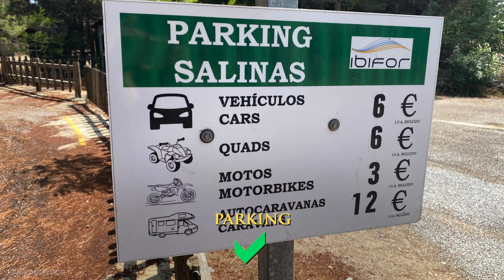Beaches of Ibiza: Amazing 3 Beaches at Ses Salines (4k)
Did you enjoy the video? Please share this film. Always interested in any kind of feedback also via direct contact.

▬ ABOUT AXPERIENCE ▬▬▬▬▬▬▬▬▬▬▬▬▬▬▬
I am Axel, a solo traveler. I love to share my experiences and stories from around this beautiful world. I hope to give you valuable information and you have fun when watching my little clips. Making you smile, is my challenge for every video.
▬ FOLLOW ME ▬▬▬▬▬▬▬▬▬▬▬▬▬▬▬
▬ COPYRIGHT CREDITS ▬▬▬▬▬▬▬▬▬▬▬▬▬▬▬
All video clips are filmed by myself on location.
Directing and editing has been done by myself.
Photos and graphics have been created and produced by myself.
All songs have been licensed (No Attribution required).
Few audio tracks are composed and arranged by myself.
Please respect my work I put into it. Unauthorized usage or distribution even in an edited form is not permitted, which includes - of course - especially any kind of commercial use in any form.

*Myself = owner of this channel: Axel
LOVE, RESPECT, HAPPINESS, PEACE!